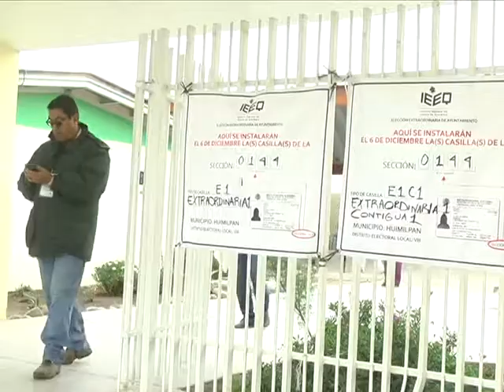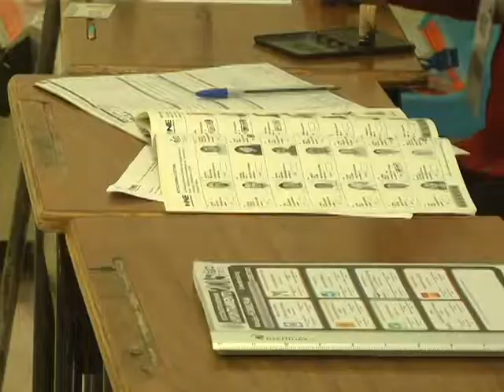Toma posesión nueva Vocal de la Junta Local del INE en Querétaro